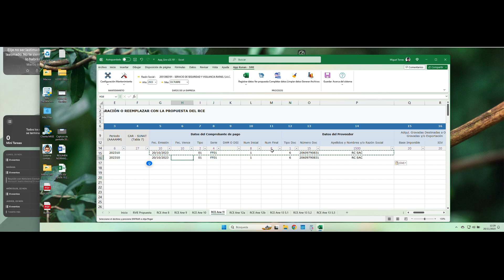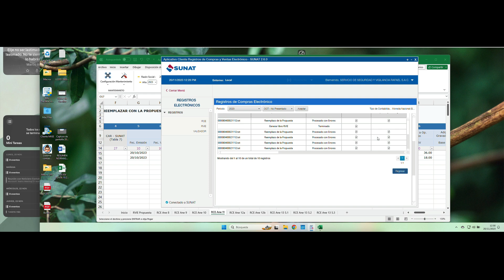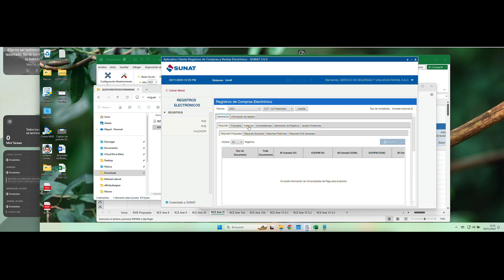Comprobante de pago duplicado en el archivo - SIRE SUNAT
Miguel, cuando estoy usando el SIRE SUNAT me sale este mensaje “Comprobante de pago duplicado en el archivo”, a que se debe

❤️ CURSO VIRTUAL: SIRE SUNAT 2023
Este curso te permitirá aprender como presentar los registros electrónicos utilizando macros en Excel, si deseas información, te dejo este

La contabilidad no es difícil, es fácil y divertida.

🎉 ¡WEBINAR PROGRAMADOS EN EL MES!
WEBINAR PROGRAMADOS EN EL MES DE NOVIEMBRE

- 👩‍🎓 ¿Eres estudiante de contabilidad?

Únete como miembro del canal y participa de nuestros sorteos